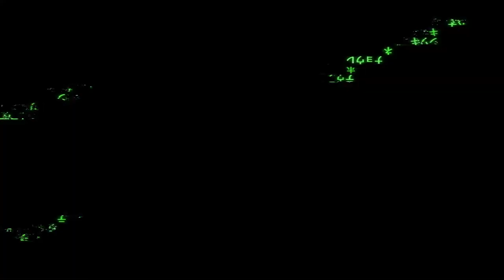Lets Speak To A Fox! | All Eyes On Me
Go follow a Muddy!